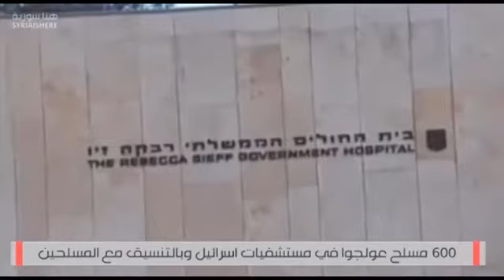نشرة أخبار هنا سورية | 09-2-2014 | Syria Is Here News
لمتابعة نشرة أخبار هنا سورية يومياً الساعة الثامنة مساءً بتوقيت دمشق على الرابط التالي